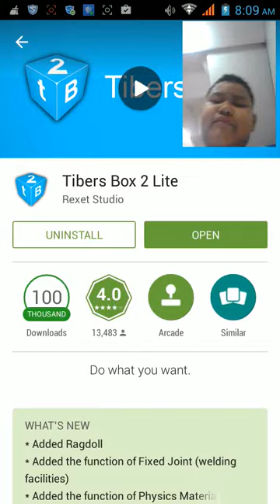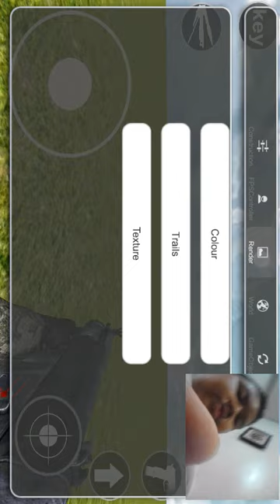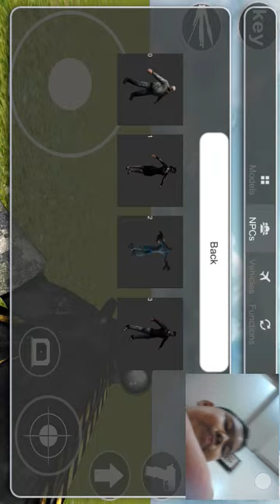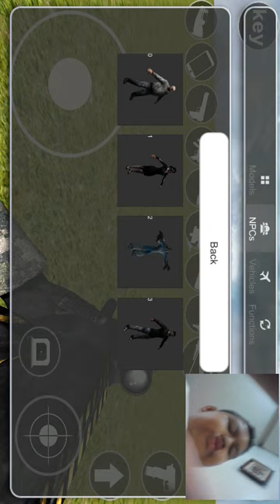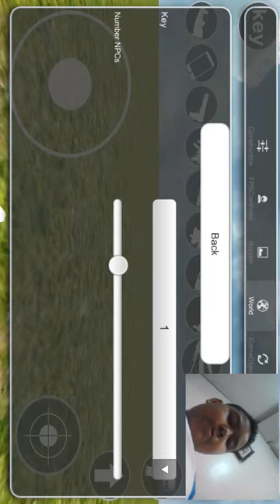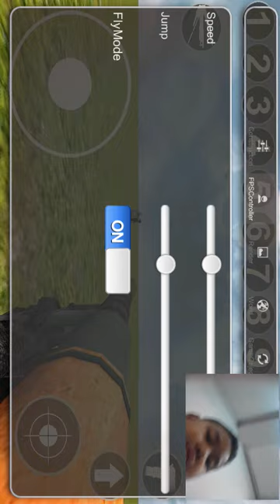Tiber's box 2 gameplay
Sorry about the other language :(